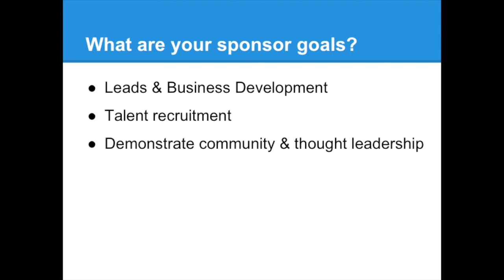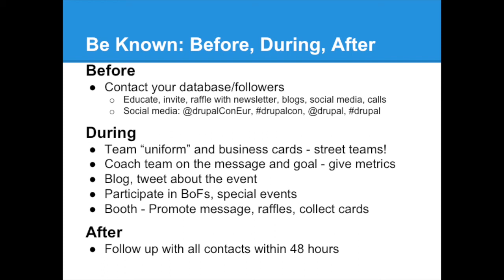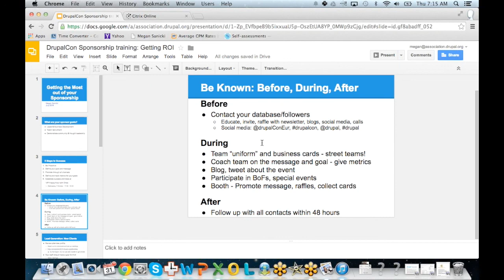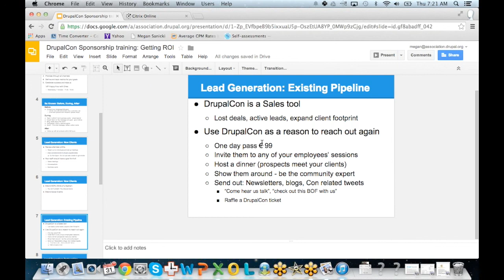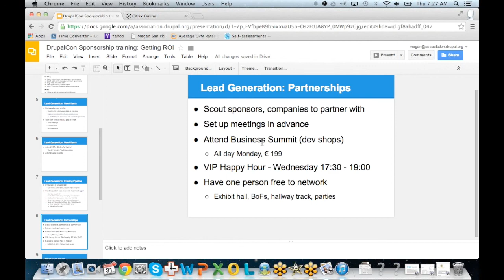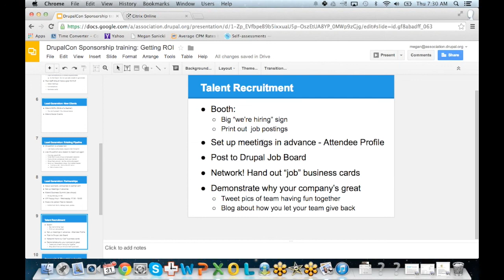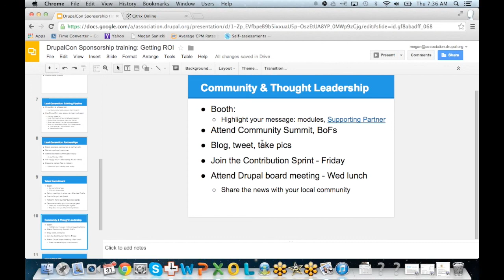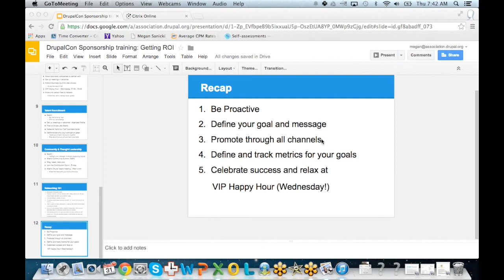DrupalCon Amsterdam 2014: How To Maximize your Sponsorship Investment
“How To Maximize your Sponsorship Investment” we show you how to use your benefits for lead generation, brand awareness, networking and other ways to meet your business objectives during your time at DrupalCon. For any questions related to your sponsorship, contact Rachel at the Drupal Association.